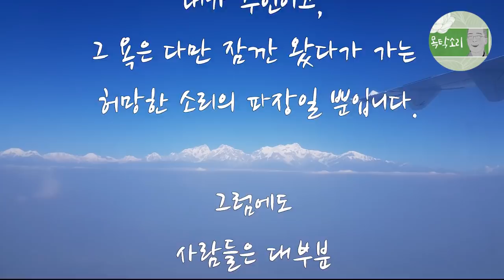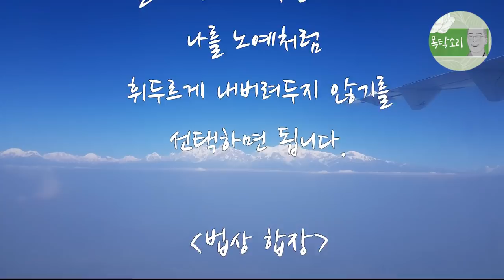욕설, 비난에 휘둘리지 않기, 말과 언어에 끌려갈 필요 없어, 악성댓글 대응법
말과 언어는 허상입니다.

진실한 것이 아닙니다.

말과 언어는 다만 우리가 그것의 주인이 되어, 필요할 때만 쓰고 필요치 않을 때는 쓰지 않을 수 있어야 합니다.

그러나 우리는 말과 언어에 노예처럼 휘둘립니다.

말과 언어가 우리의 주인이 되어 우리를 휘두르고, 괴롭히며, 또 즐겁게도 하는 것이지요.

말은 그저 말일 뿐입니다. 하나의 약속이지요. 절대적인 것이 아닙니다.

그럼에도 우리는 어떤 특정한 욕설이나, 비난, 듣기 싫은 말을 듣자마자 괴로워합니다.

그 말의 화살을 곧장 맞고는 쓰러집니다.

마치, 그 욕을 얻어먹으면 반드시 괴로워해야 하는 사람처럼 말이지요.

우리는 그 욕을 듣고 괴로워할 수도 있고, 괴로워하지 않을 수도 있습니다.

내가 주인이고, 그 욕은 다만 잠깐 왔다가 가는 허망한 소리의 파장일 뿐입니다.

그럼에도 사람들은 대부분 말과 언어에 자동적으로 휘둘립니다.

자신의 글에 달린 악성 댓글을 보자마자 괴로워하는 마음이 전자동으로 일어납니다.

깨어있지 못할 때 이런 일이 일어납니다.

그 말과 언어가 허망한 것이며, 다만 인연 따라 잠깐 일어났다가 사라지는 아무 의미없는 소리 파장일 뿐이라는 사실을 깨닫게 된다면, 그 말에 휘둘리지 않을 수 있을 것입니다.

필요할 때만, 주도적으로 말과 언어를 써먹을 뿐, 습관적으로 말과 언어에 끌려다닐 필요는 없다는 것이지요.

내가 필요해서 말의 뜻을 헤아리고, 언어를 사용하는 것은 좋습니다.

그러나 그 말과 언어에 실체적인 힘을 무조건적으로, 습관적으로 실어 줄 필요는 없다는 사실을 분명하게 기억해 보세요.

다른 사람의 말을 듣고, 내가 필요한 것을 배우고 깨닫기 위해 그 뜻을 헤아리되, 그 말에 휘둘리는 자가 되지는 마십시오.

내가 말의 주인이 되어 말을 써먹을 지언정, 말과 언어가 주인이 되어 나를 노예처럼 휘두르게 내버려두지 않기를 선택하면 됩니다.